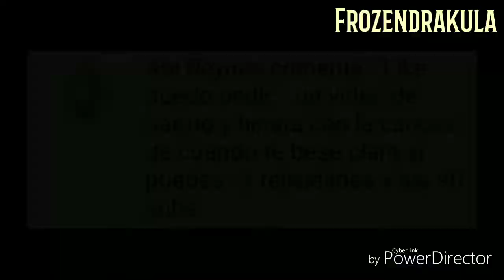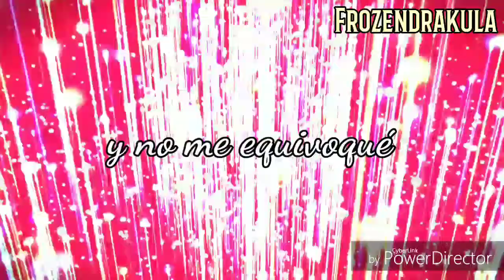Cuando te bese// Hinata y Naruto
Hola chicos pues aquí está un nuevo video.
Ya casi llegamos a 100 suscriptores así que entre todos vamos a ver cómo podremos hacer nuestro especial, porque recuerden que este canal también es suyo, al dar like y dejar su lindo comentario.
Así que dejen sus ideas en los comentarios :'3
Y sobre el especial de "día de muertos" se hará un vídeo con la canción que pusieron en los comentarios así que dejen el nombre de los personajes más "locos" "sangrientos" que les guste más y en qué anime aparecen